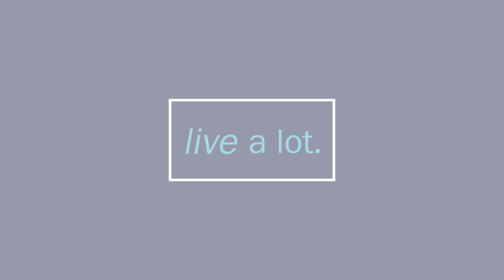Addiction in Family: Impact on Children // Part 1 of 3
CJ Liu talks to Claudia Black, author of "It Will Never Happen to Me: Children of Alcoholics: As Youngsters - Adolescents - Adults." Claudia shares the different kinds of shame and fear that kids who grow up with parents who have addictions experience. It's common for children to feel like "I am not good enough," and "there is something wrong with me," when they grow up with addiction in the household.

These children are often in a chronic state of the fear of the unknown caused by the unpredictability in the household. To emotionally disconnect, these kids might use some kind of addictive substance to numb out. This disconnection can affect their relationships. They might not have the ability to bond, connect or to be of support to each other. They often believe that they are unlovable, therefore they say to themselves, "I can't get very close to you or you're going to see that I’m not okay. I'm defective, damaged, or ugly. You will see what I’m trying to hide from both myself and you."

It’s common for these children to put on different personas:
• Heroes: This is the highly responsible hero type. They become parents to themselves, parents, and siblings. This is most common in older children.
• Caretaker or Placater: These are the family social workers who take care of the emotional needs of the family. If Dad does something to disappoint you, I will do whatever I need to do to take that disappointment away.
• Lost Child: This child finds that the best way for themselves to survive the family is to just disappear into the woodwork. They learn not to draw any attention to themselves no matter what's going on.
• Jester: This is the clown in the family and they provide some comic relief to the family.
• Rebel: These are kids that are full of rage. They're walking through life with their fists clinched trying to tell you that there's something very wrong in my life and darn well you will notice.

These coping skills then translate to strengths. There are protective factors that can help children who grow up with addiction. The key is to have a sense of belonging outside the home, something that is positive in their lives such as recreational activities, sports, etc. Another other protective factor is having healthy rituals such as family meal times and bedtime rituals. These rituals provide meaning in the context of family. Last, children can develop positive adult relationships outside of their family. For example, it may be the guy down at the corner who's working on cars and your child hangs around in his garage, or a therapist.

A therapist is particularly helpful when you see your child withdrawing, lacking impulse control, or starting to engage in self-harm. A therapist can help the child create healthy boundaries and provide healthy messages.

At the conclusion of the interview, Claudia talks about adopted kids with birth parents that had addictions. While there are many families that have no issues, Claudia shares that has a lot to do with the adopted child’s age and the amount of disruption of attachment. Attachment disruption results in a child that lacks in the capacity to bond with somebody else due to perhaps the neglect that took place in utero with a child.  This disruption can result in a child acting out to prove that they're not lovable. The child tries to prove that they deserve to be rejected and that there is something wrong, which is why they had to be given up. These children will push their adopted parents away and test parents over and over again. Parents can benefit from therapy to help guide them, and reinforce healthy parenting in the face of this rejection, and to process their own anger.